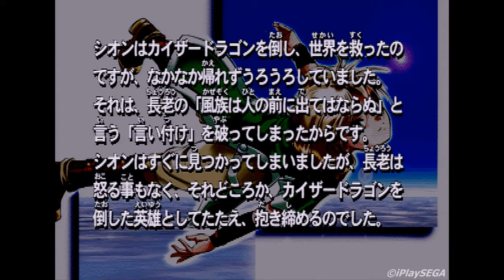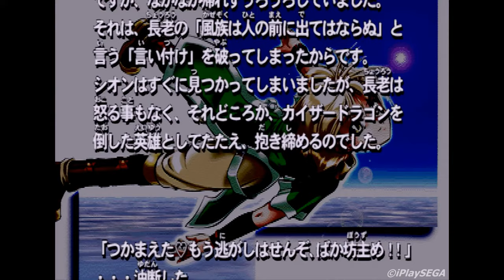Elan Doree Legend of Dragoon (1998) Sion Playthrough / SEGA Saturn / iPlaySEGA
Captured from real hardware via RGB and upscaled to 1080p.